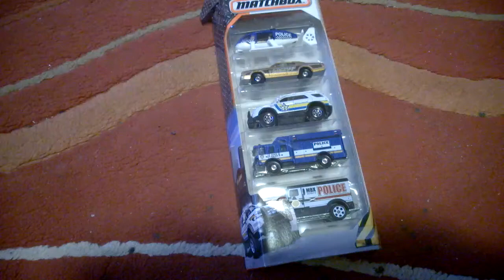despachetare set 5 masinute matchbox - Police Squad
set 5 masinute matchbox seria Police Squad - 2015
Rescue Helicopter
Dodge Monaco Police Car
Ford Explorer Interceptor
Hazard Squad
International Armored Car